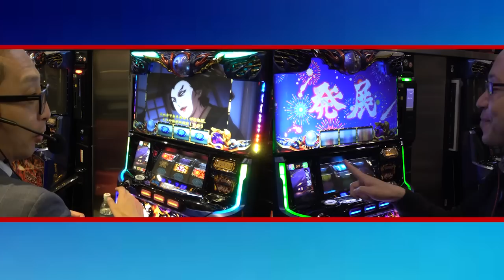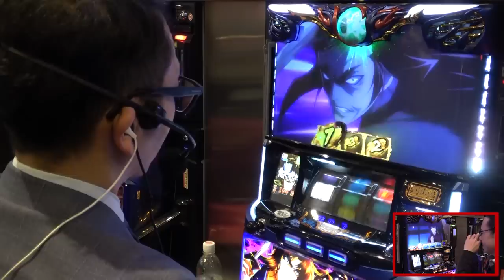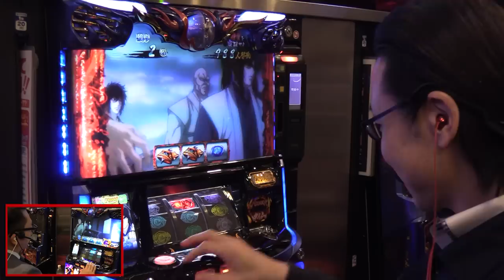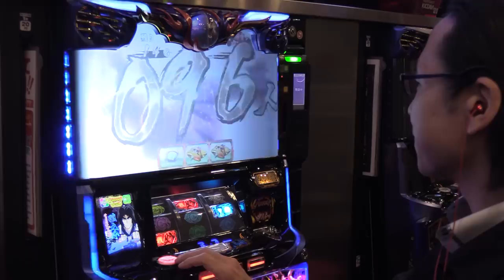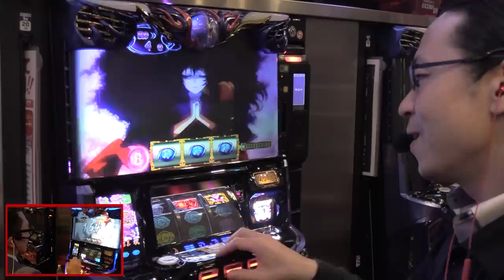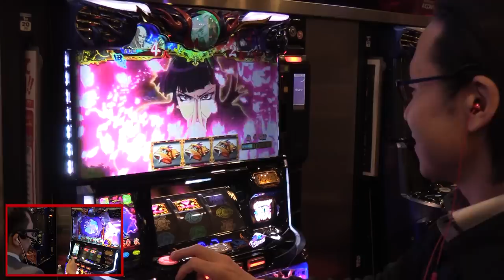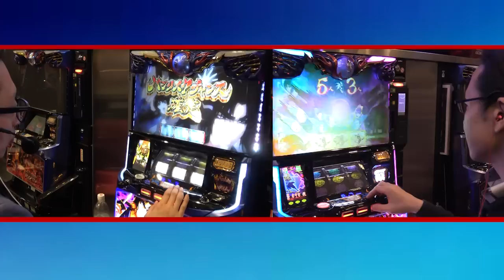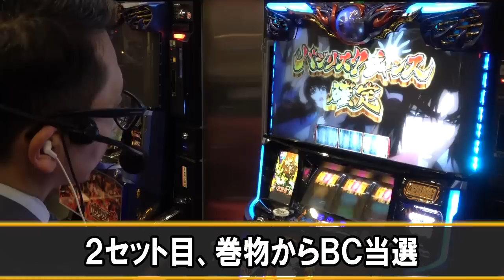【必見の挙動！バジ絆２設定６の真実がここに！】トミーとシーサ。の２人きりの戦い！特別編後編【SLOTバジリスク～甲賀忍法帖～絆2】【キコーナ加古川店】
SLOTバジリスク～甲賀忍法帖～絆2
(C)山田風太郎・せがわまさき・講談社／GONZO　(P)KING RECORD CO.，LTD., (C)UNIVERSAL ENTERTAINMENT